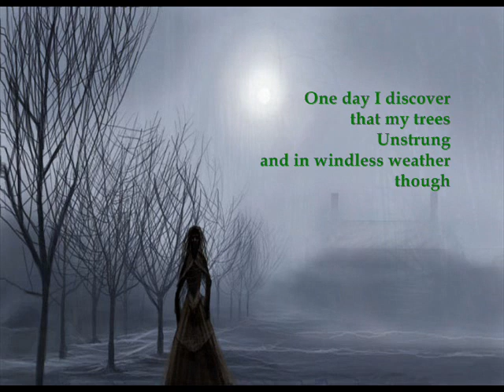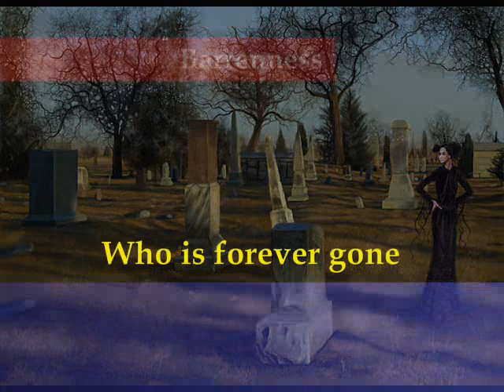Barrenness - Mario Gallo´s VDOpoem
A video from a poem by the Argentinean writer Mario Gallo. Digital Art and Sketches belong to the Master, Ado Ceric.